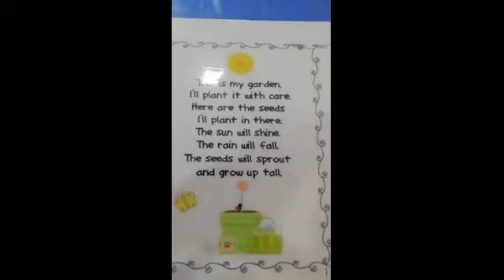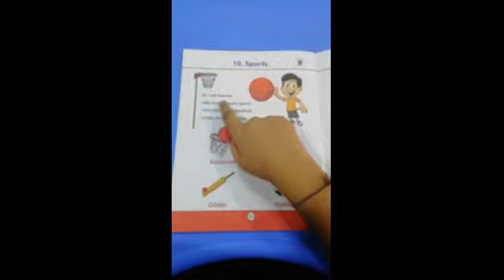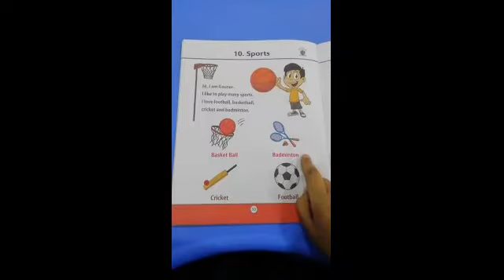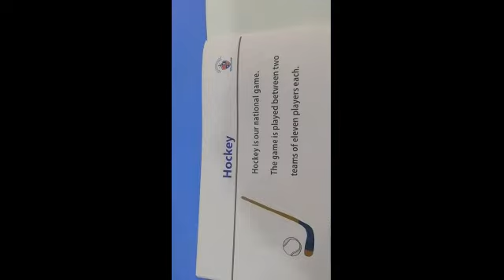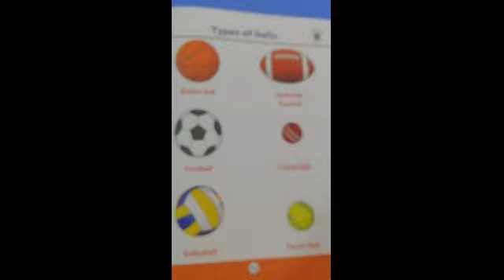Cambridge Montessori Preschool and Daycare Chembur- Sport Games